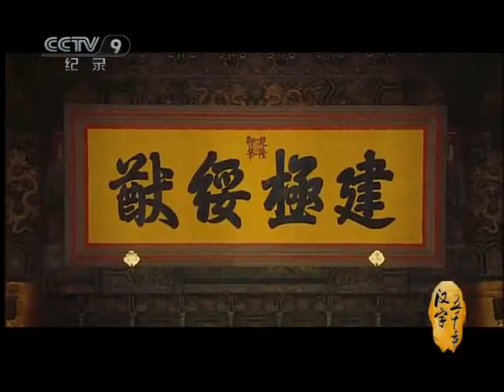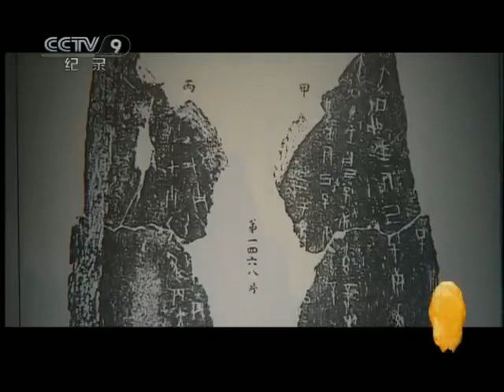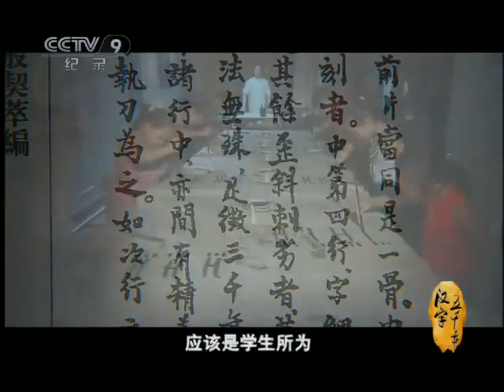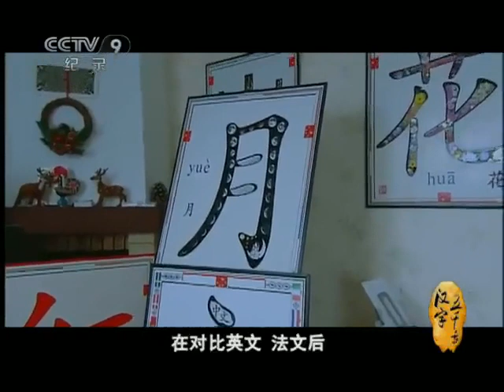全世界所有的宫殿里都绝无仅有 凌驾于皇冠之上的是一个民族的信仰！《汉字五千年》 第5集【CCTV纪录】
■□节目简介■□
汉字，保存了人类历史上最为丰富的文明纪录。从清朝时期国力衰弱的日子到21世纪的强盛，汉字与中华民族共同经历磨难与辉煌，成就了一段人类文字史上的传奇。